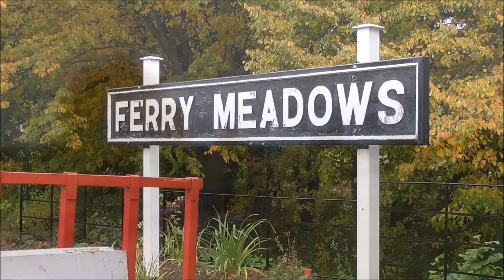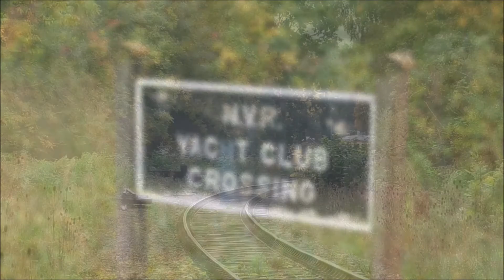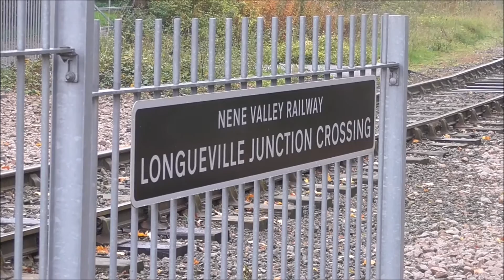'Black Five' 45337 - Nene Valley Railway - 24/10/2015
On a cold autumn day, Black 5 no 45337 is seen working on the Nene Valley Railway hauling normal passenger services on the green timetable on Saturday 24th October 2015

This video shows the loco hauling the trains up and down the line

Locations are at Castor bridge, Castor straight, Ferry Meadows, Greenwell bridge, Yacht Club crossing, Longueville Jc (x2) and between Peterborough and Longueville